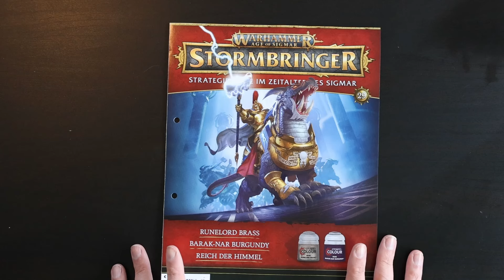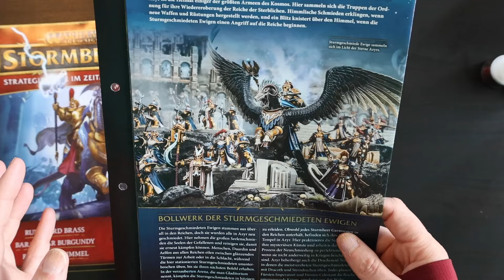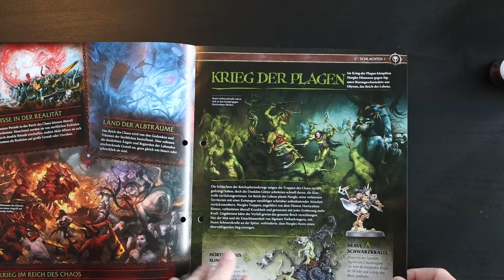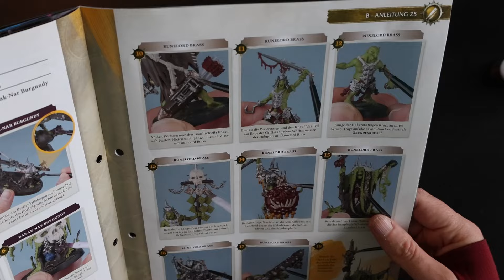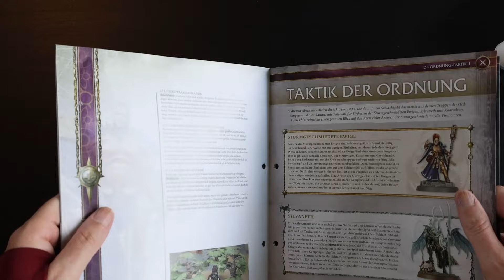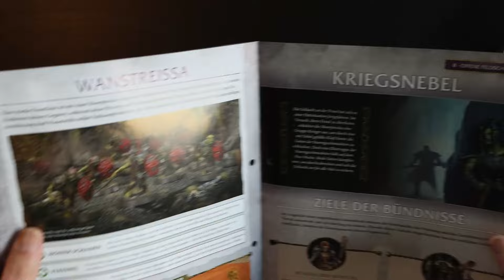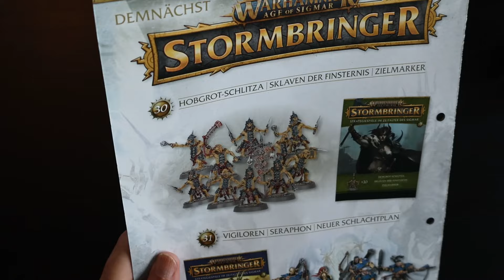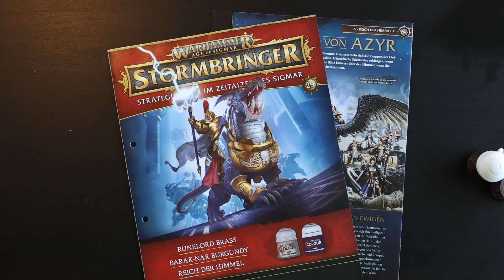Warhammer Age of Sigmar Stormbringer Ausgabe 29 - Ein Chonky Dracher und Vindieseldictoren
Ihr mögt meinen Content und wollt mich unterstützen?

Podcasts:
Ich spiele was was du nicht spielst

Setup (*Affilate Links):
Camera: Canon EOS R7
Funkstrecke Joby Wavo Air